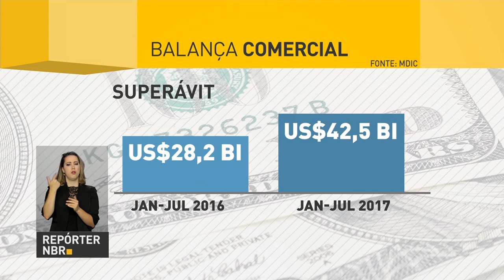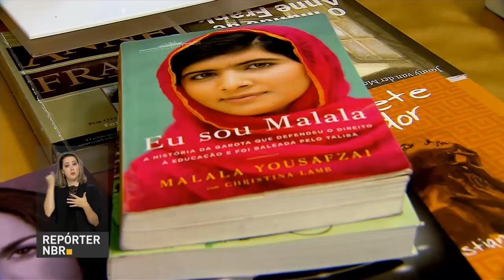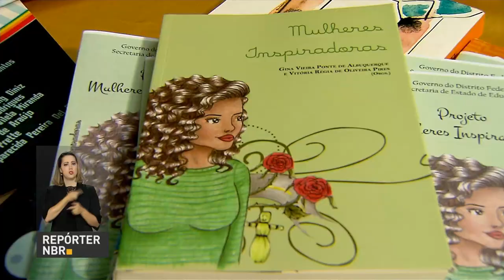Prêmio Professores do Brasil recebe inscrições até 25 de agosto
REPÓRTER NBR 15H - 02.08.17: A balança comercial brasileira registrou o melhor julho da série histórica, que começou em 1989. O acumulado do ano já registra  superavit de  US$ 42,5 bilhões, também recorde para o período. E mais: Estão abertas até 25 de agosto, as inscrições para o Prêmio Professores do Brasil.